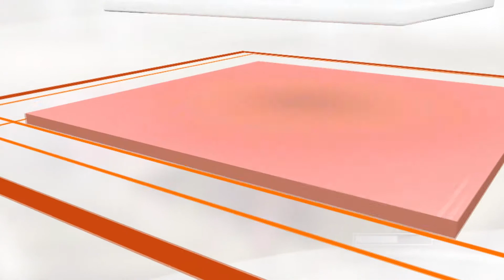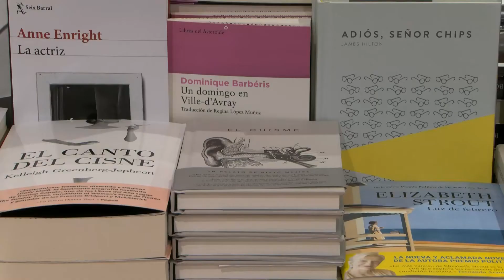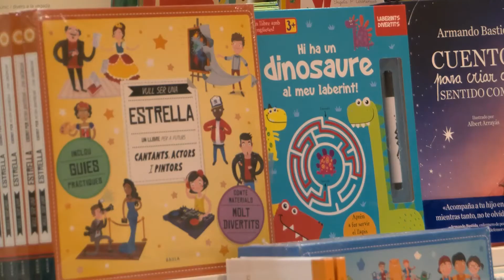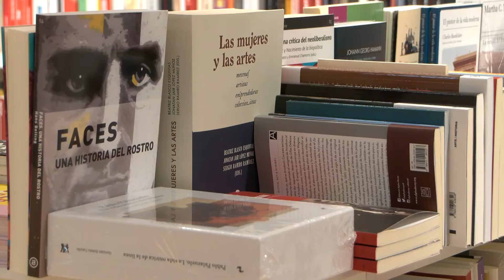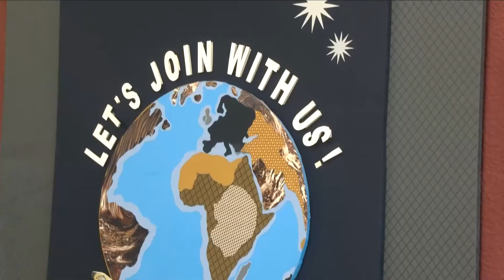Informatiu TV Sabadell Vallès 15 de juliol de 2021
Les notícies més destacades són:

-El govern català vol aplicar el toc de queda a 158 municipis de tot Catalunya. La mesura, que també afecta a Sabadell, prohibirà la mobilitat entre la una de la nit i les sis de la matinada.

-Els directors generals del Centre d’Esports Sabadell i de Televisió Sabadell Vallès han signat avui un conveni de col·laboració pels propers 3 anys. L’objectiu de l’acord és donar difusió a tota l’activitat del club arlequinat.

-Marta Morell, segona tinenta d’alcaldessa de Sabadell i única regidora del partit a l’Ajuntament, assegura que la seva expulsió ha estat una decisió unilateral i que, en cap moment, se li ha comunicat. L’alcaldessa Marta Farrés ha ratificat el seu càrrec dins el govern municipal.

-Badia del Vallès marca el camí de la retirada de l’amiant a Espanya. El municipi ha estat pioner en realitzar un mapa de l’amiant a la ciutat, que identifica la presència d’aquest material al parc d’habitatges i també detecta quin és el grau de degradació.